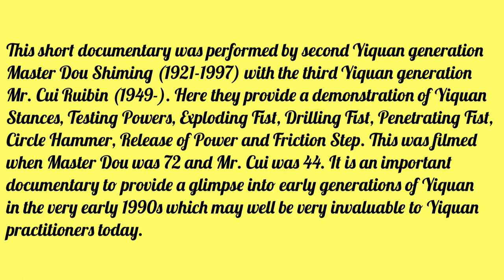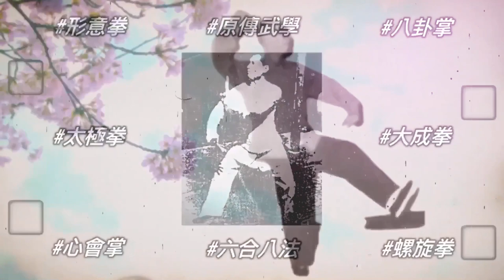Yiquan Documentary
Yiquan Documentary (Edited by Shifu Changrong Ph.D.)

This short documentary was performed by second Yiquan generation Master Dou Shiming (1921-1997) with the third Yiquan generation Mr. Cui Ruibin (1949-). Here they provide a demonstration of Yiquan Stances, Testing Powers, Exploding Fist, Drilling Fist, Penetrating Fist, Circle Hammer, Release of Power and Friction Step. This was filmed when Master Dou was 72 and Mr. Cui was 44. It is an important documentary to provide a glimpse into earlier generations of Yiquan in the early 1990s which may well be invaluable to Yiquan practitioners today.

Master Dou Shiming (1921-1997), is a real Yiquan warrior, a true fighter, famous  in the Yiquan martial arts circle, a true fighter that many outsiders are unfamiliar with. He began his Yiquan training under Grand Master Wang Xiangzhai (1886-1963) in 1940. After experiencing the power and force of Grand Master Wang Xiangzhai he was convinced that he should follow the path in this training. He trained everyday for hours at a time. He really enjoyed fighting with top competitors, and although he was brutal in street fighting, he was very kind and polite in his everday life.

Mr. Cui Ruibin, one of the best disciples of Master Yao Zongxun in the early 1970s. (Edited by Shifu Changrong Ph.D.)